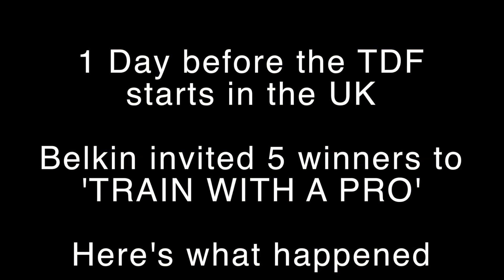Belkin & Halfords Ride With A Pro Prize Winners 2014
For 1 day, Belkin took 5 prize winners on a private training ride with Dennis Van Winden from the Pro Team. Covering stage 1 of the Tour De France in Leeds the day before the annual event launched. Check out what happened...